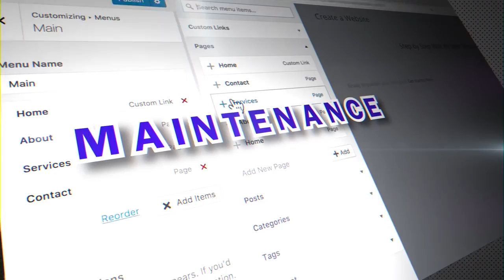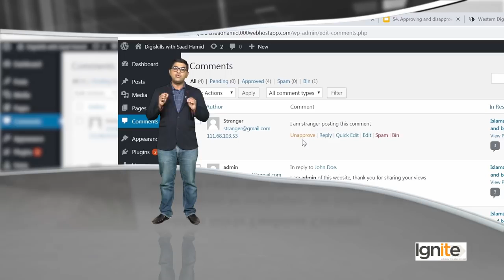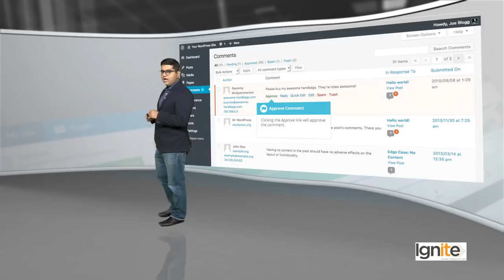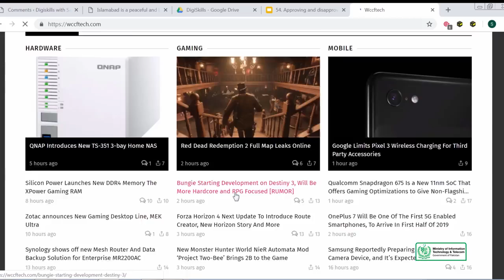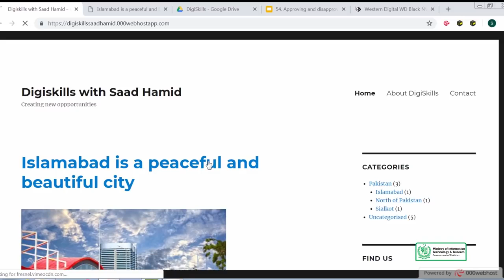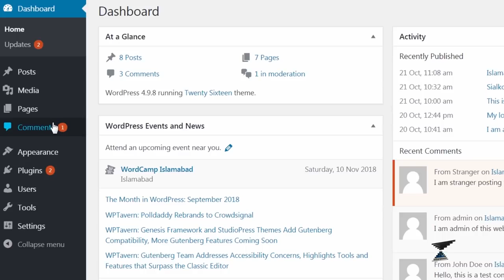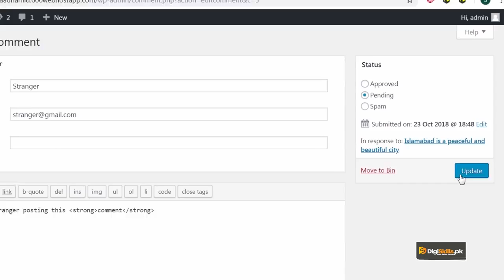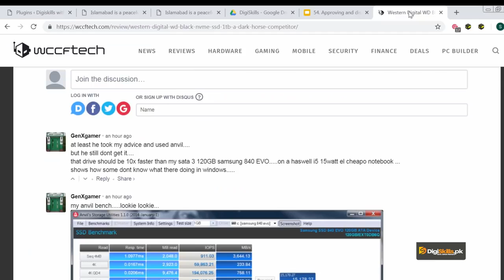54 - Approving and disapproving comments - WordPress in Urdu Hindi by DigiSkills